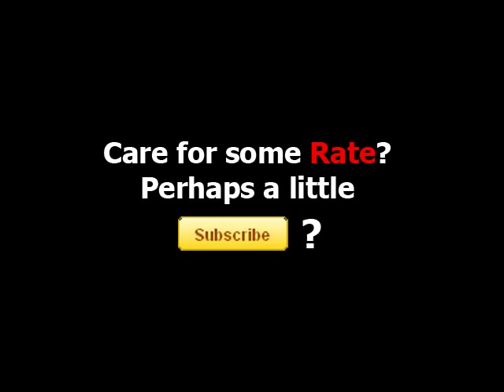Extremely Fat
Vlog #2 In which our hero answers another viewer question:  "Why did you decide to loose weight?"